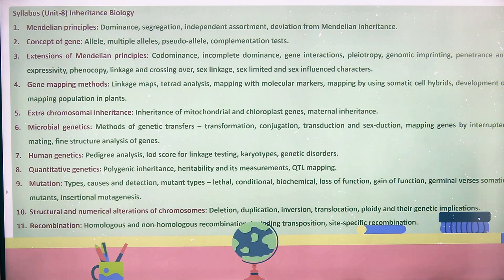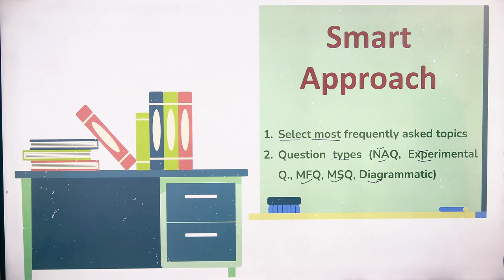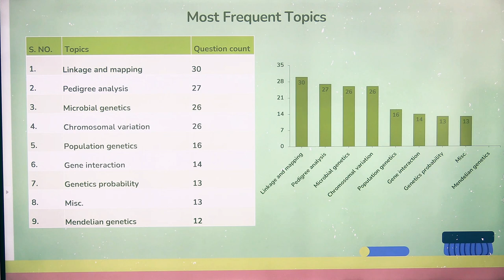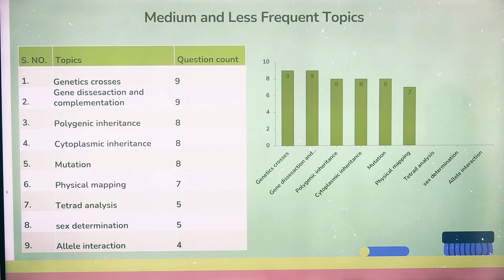Most Frequent Topics of Unit-8 | Inheritance Biology | 15 + Year analysis | CSIR | UGC-NET | GATE